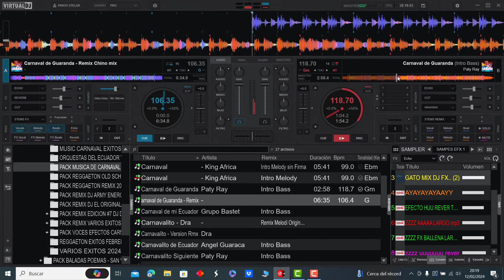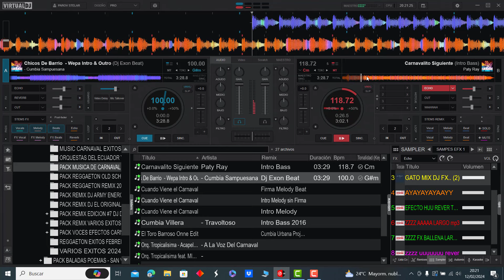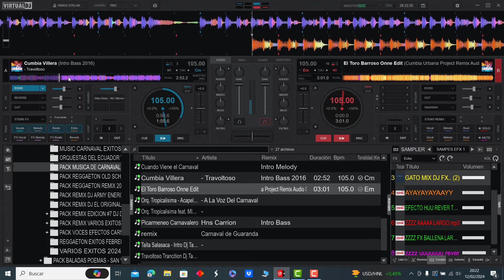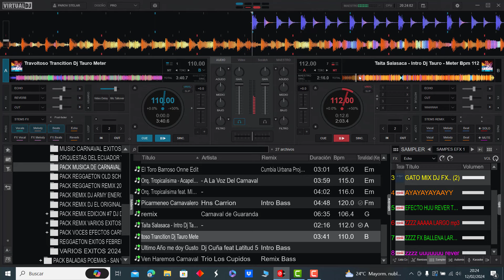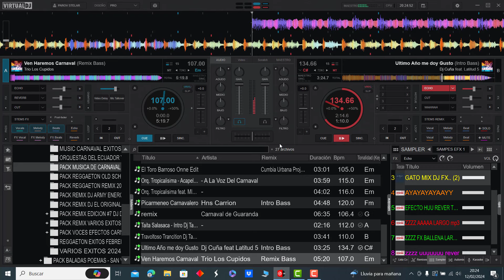𝐏𝐀𝐂𝐊 𝐌𝐔𝐒𝐈𝐂𝐀 𝐃𝐄 𝐂𝐀𝐑𝐍𝐀𝐕𝐀𝐋 - 𝐑𝐄𝐌𝐈𝐗 𝟐𝐊𝟐𝟒 | 𝐃𝐄𝐒𝐂𝐀𝐑𝐆𝐀 𝐆𝐑𝐀𝐓𝐈𝐒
𝐌𝐮𝐬𝐢𝐜𝐚 𝐝𝐞 𝐂𝐚𝐫𝐧𝐚𝐯𝐚𝐥 - 𝐑𝐞𝐦𝐢𝐱 𝟐𝟎𝟐𝟒